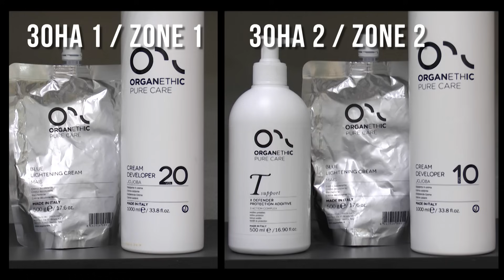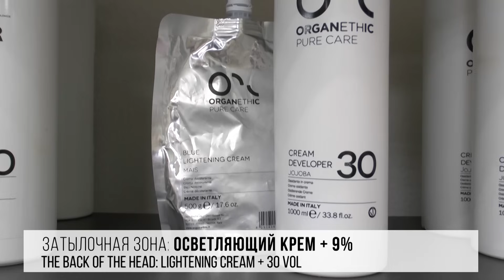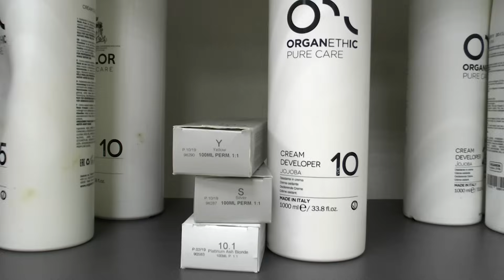Как обесцветить короткие волосы и тонировать в ХОЛОДНЫЙ ПЛАТИНОВЫЙ БЛОНД стрижка пикси Cold blond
В начале прошлого века в моду пришёл платиновый блонд и стал одним из самых популярных и востребованных оттенков, которым остаётся по сегодняшний день.

Не забудьте оценить это видео 👍 Вам не сложно - мне приятно!

Осветление и окрашивание волос в платиновый блонд выполнено продуктами Organethic Pure Care

🔸ОБЕСЦВЕЧИВАНИЕ ВОЛОС🔸
На ранее осветленные волосы я наношу RESTRUCTURING SEALING SPRAY для защиты волос во время обесцвечивания.

🔹Теменная и височно-боковые части:
ЗОНА 1 (корни): BLUE LIGHTING CREAM осветляющий крем (до 7 тонов) +  DEVELOPER 20 VOL (окислитель 6%)
Нанесение смеси только на натуральные волосы прядь за прядью, отступая 3-5 мм от кожи головы.

ЗОНА 2 (середина пряди): BLUE LIGHTING CREAM Ammonium free - безаммиачный осветляющий крем (до 5 тонов) + DEVELOPER 10 VOL (окислитель 3%) + X DEFENDER (Плекс).

🔹Затылочная часть:
ЗОНА 1 (корни): BLUE LIGHTING CREAM осветляющий крем (до 7 тонов) +  DEVELOPER 30 VOL (окислитель 9%)

Смываю и выполняю восстанавливающий уход INCA:
1. Шампунь - INCA RESTRUCTURING SHAMPOO – 5 минут
2. На влажные волосы RESTRUCTURING SEALING SPRAY - 7 минут
3. Маска REMEDY MASK – 15 минут

Получаю почти белые волосы, но золото (желтый фон осветления) все еще заметно не только во влажных волосах, но и в сухих

Окрашивание в холодный блонд выполнено перманентным красителем C COLOR

🔸Окрашивание волос ПЕПЕЛЬНЫЙ БЛОНД:🔸
🔹КОРНИ и ДЛИНА: 10.1 + silver (серебро) + yellow (желтый), 10VOL (3%)
🔹КОНЦЫ: остаток смеси + 10VOL (3%) в пропорции 1:1
🕒 Время выдержки 30 минут

Вот и все! Окрашивание в блонд готово! Ледяной блонд!

🏡 Россия, г.Краснодар, ул. Береговая, 29.